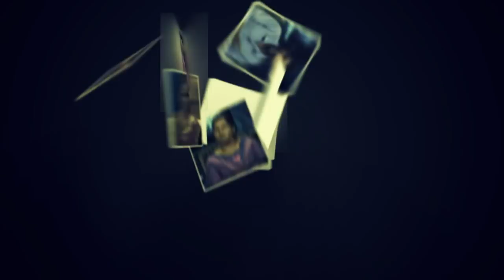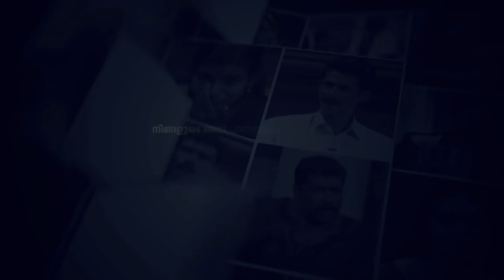Kathayallithu Jeevitham |SUJITH & VIJI Case | Episode #03 | 12th July 2018